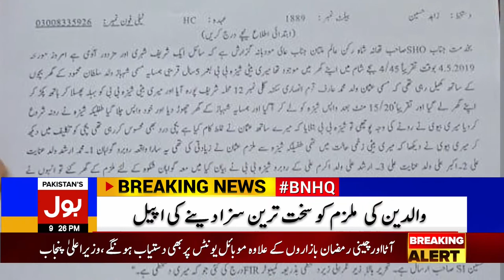Five Year Girl | Raped | Multan